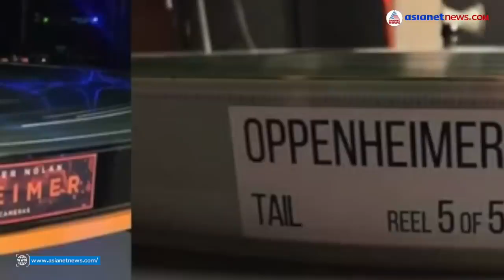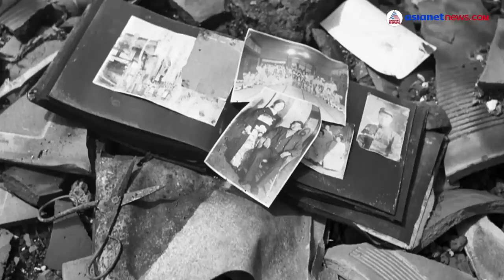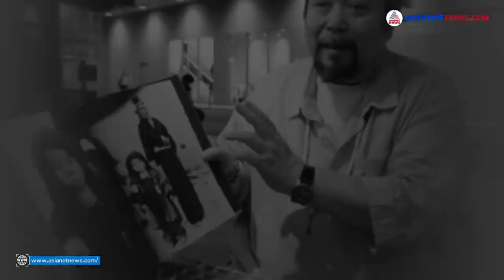ലോകം ചിരിക്കാൻവേണ്ടി 78 വർഷങ്ങളായി കരഞ്ഞുകൊണ്ടിരിക്കുന്ന ഹിരോഷിമയും നാഗസാക്കിയും! | Oppenheimer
നിന്നനിൽപ്പിൽ മനുഷ്യർ അപ്രത്യക്ഷരായി, ഇരുമ്പും സ്റ്റീലും ഉരുകിയൊലിച്ചു, ഓട്ടാ നദി തിളച്ചുമറിഞ്ഞു, നഗരം നരകമായി മാറി... ക്രിസ്റ്റഫർ നോളന്റെ ഓപ്പൻഹൈമറിനുമപ്പുറമാണ് ഹിരോഷിമയും നാഗസാക്കിയും അനുഭവിച്ചുകൊണ്ടിരിക്കുന്ന ദുരിതം
Oppenheimer | Christopher nolan | Cillian murphy